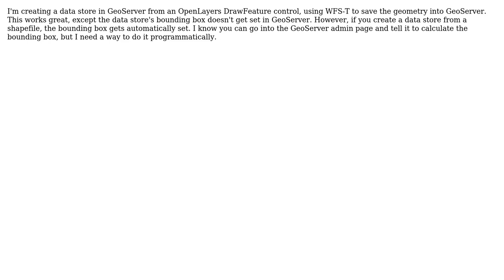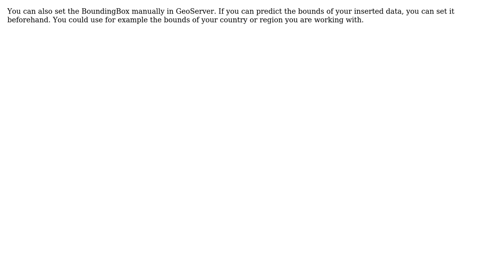GIS: Updating a layer's bounding box in GeoServer after WFS-T insert (2 Solutions!!)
GIS: Updating a layer's bounding box in GeoServer after WFS-T insert

With thanks & praise to God, and with thanks to the many people who have made this project possible! | Content (except music & images) licensed under CC BY-SA | Music | Images & others | With thanks to user unicoletti user underdark user Ryan Zoerb user EPSG31468 and the Stack Exchange Network Trademarks are property of their respective owners. You are responsible for your own actions.